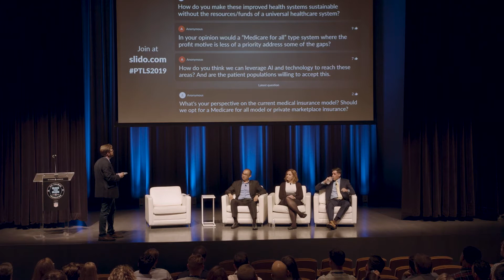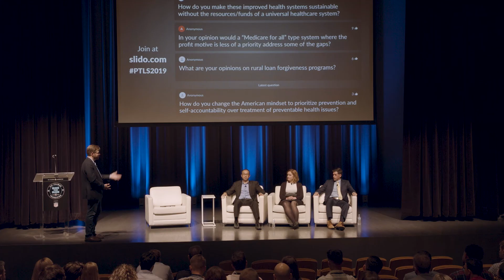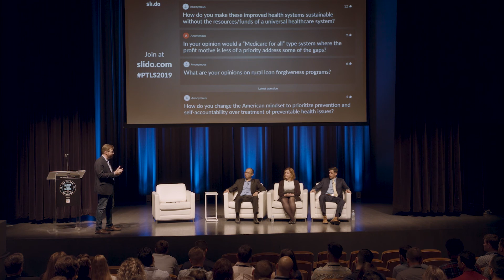Critical Connections: Expanding Community-Based Health Initiatives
Tillman Scholar April Krowel moderates a panel of fellow Tillman Scholars Sangki Oak, Joy Ohnstad and Blake Schroedter as they examine the challenges of meeting the health needs of particular populations through a community health-based approach.